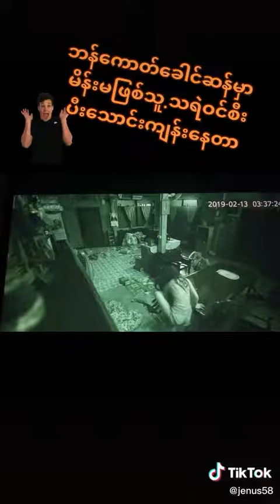Ghost Viral Horror 1🤯😳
Ghost Viral Horror 🤯😳